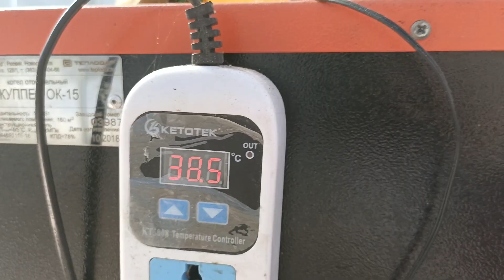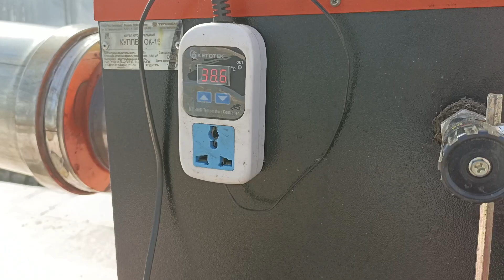Кормление карпа кои в зимней теплице 22 марта. температура воды в пруду +17С⁰, выращивание рассады .